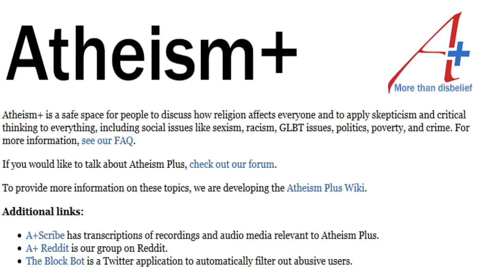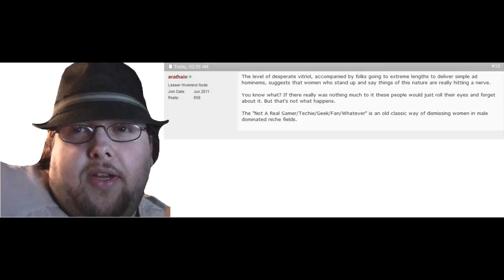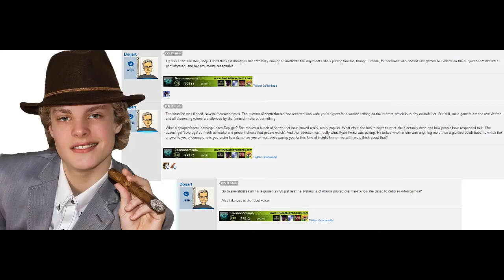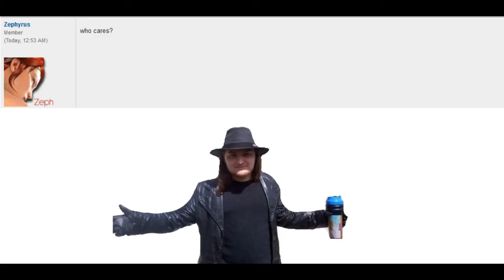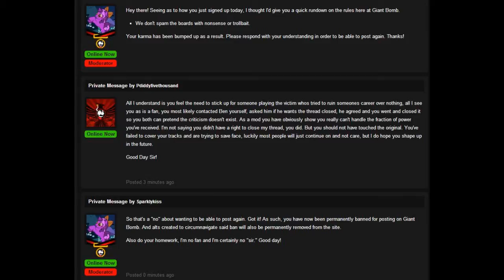Anita And The White Knights (Re-uploaded)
Not taken down yet, but it probably will be soon.

Also, holy shit processing takes a long fucking time.